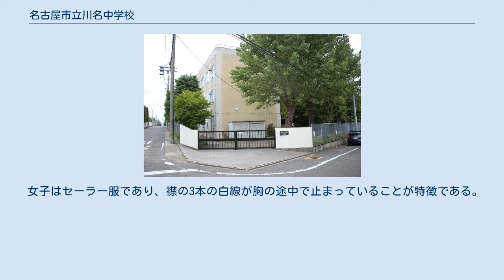名古屋市立川名中学校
名古屋市立川名中学校（なごやしりつ かわなちゅうがっこう）は、名古屋市昭和区楽園町にある公立中学校である。
通称は川中（かわちゅう）。
 朱子の「少年老い易く学成り難し一寸の光陰軽んず可からず未まだ覚めず池糖春草の夢階前の梧葉すでに秋声」という詩を元に作られている 2015年現在1年生が30人学級、2,3年生が35人学級であり、全学年AからEまでの5クラスで構成されている。
 2021年1月30日現在1年生，2年生は5クラス，3年生は4クラスで構成されている。
　　　　　　　　　　　　　　　　　　　　　　　　⚠︎3年生が少ないため4クラスだが来年度からは5クラスになると思われる。
 クラスはA，B，C，D，Eでアルファベット分けがされている。
 学年カラーは赤、青、黄の3色。
 クラスカラーはA,黄色 B,オレンジ色 C,水色 D,紫色 E,赤色。
 校舎は1年生が北館、2年生が西館3年生が本館を使用している。
 執行部は会長1名、副部長1名、書記2名、会計2名の6人で構成されており、その他に学級委員会、体育委員会、図書委員会、保険健委員会、学習委員会、広報委員会、美化員会、生活委員会、選挙管理委員会から成り立つている。
 また、1ヶ月に1回、執行部及び各委員会の長が集まり、生徒議会を行う。
 男子は詰襟の学ランであり、ボタンに校章が入っている。
 女子はセーラー服であり、襟の3本の白線が胸の途中で止まっていることが特徴である。
また、冬には黒色、または紺色カーディガンの着用も許される。